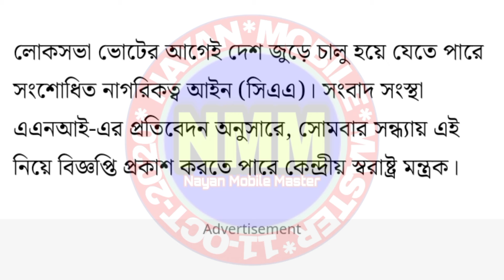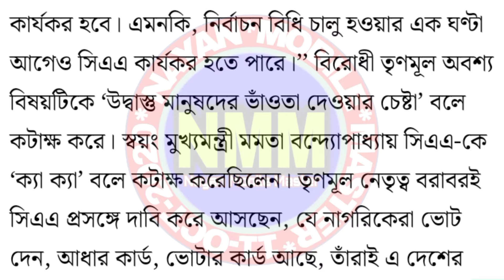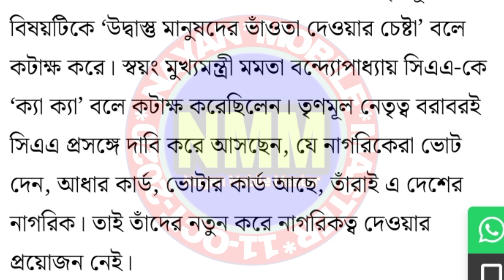CAA নিয়ে কি নির্দেশ দিল সরকার | CAA সবাই কে করতে হবে | CAA কি/কেমন/কি হয়